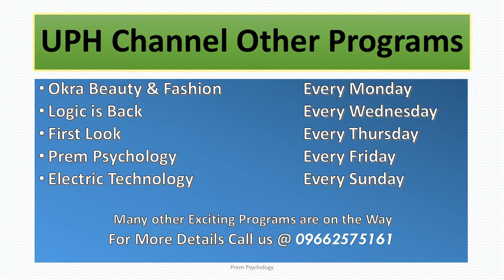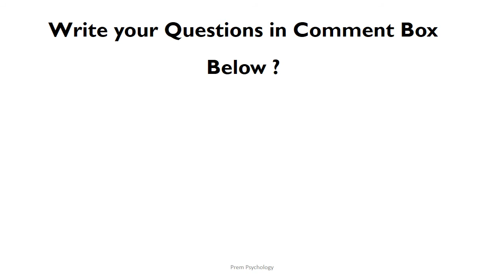Hardwork is Key to Success in Telugu || Soft Skills Telugu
This is purely for Educational & Knowledge purpose,,.

Today's video is of Are the Mental Problems due to Stress & Depression to make awareness about this topic which is developing everyday and making young people and woman to commit suicide ..

Train the mind and Make them to reach their goals

We UPH bringing you this video